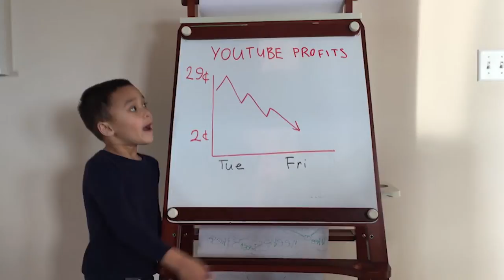OUR YOUTUBE PROFITS ARE WAY DOWN! | Alex University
OUR YOUTUBE PROFITS ARE WAY DONW| Alex University